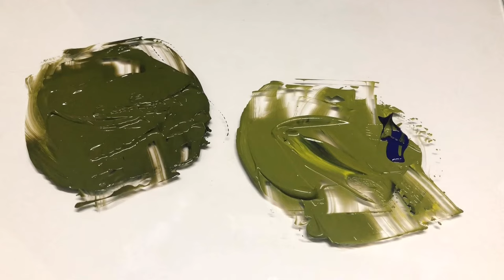How To Make Olive Green / Army Green | Acrylics | Two Methods | ASMR | Color Mixing #7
How to mix Olive Green color with acrylics...

Color Brand :- Camel Acrylic Paints